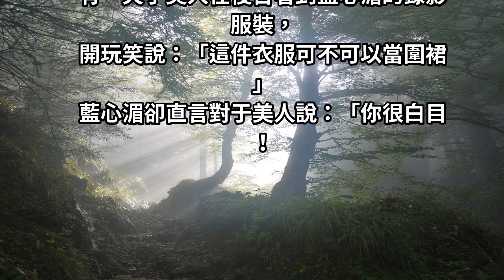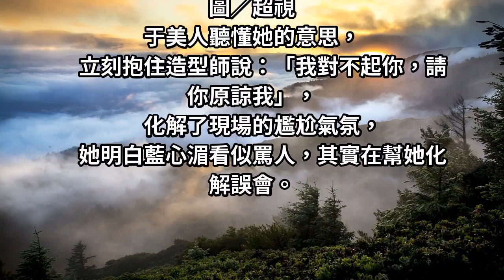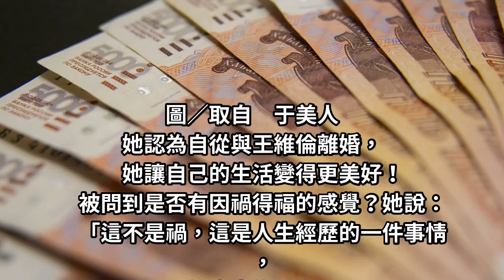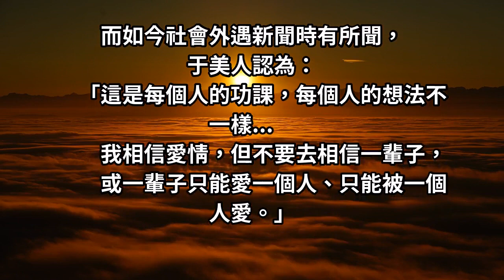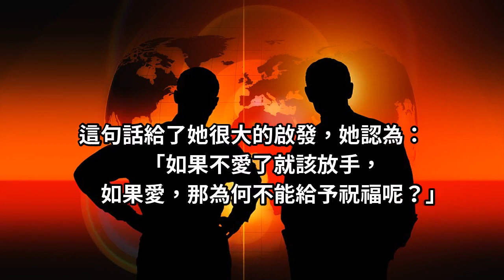藍心湄忍不住大罵于美人：「妳很白目！」離婚多年後她檢討自我：「我怎麼這麼讓人討厭？！」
藍心湄忍不住大罵于美人：「妳很白目！」，她檢討自我：「我怎麼這麼讓人討厭？！」